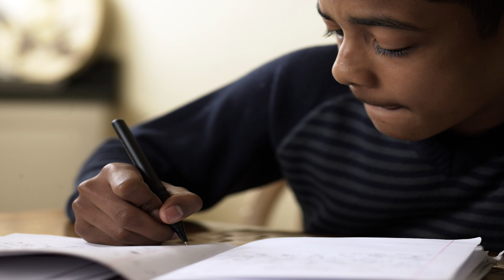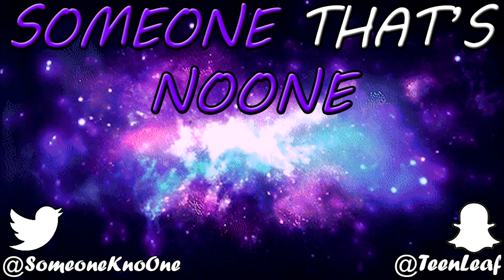Euphoric Productive Motivation - Lisdexamfetamine, Tobacco & Melatonin Experience Report #1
A look into how prescription stimulants are used.

Teenleaf

BITCOIN: 1AQDf8RD3bR1Ubhnj1wvERf6t9ctgPNvpk
ETHEREUM: 0xe36ec3a201b63166fe8f27bfdf59c069c89aea66
LITECOIN: Lf1rMnxnus3P5RFtBRBhKjnMrYRUHEWFRC

Euphoric Productive Motivation - Lisdexamfetamine, Nicotine & Melatonin Experience Report #1